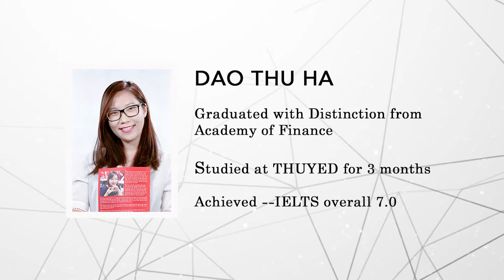IELTS Cô Thùy ED - Bạn Thu Hà 7.0 sau khoá học IELTS 3 tháng tại THUYED Academy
🍀 🍀 🍀 EM CHƯA-BAO-GIỜ-CHẦN-CHỪ CHỌN Học viện Anh ngữ THÙY_ED để học IELTS vì em BỊ CHOÁNG NGỢP bởi số lượng QUÁ ĐÔNG ĐẢO bạn bè em đều học tại THÙY_ED!!!
IELTS 7.0 là yếu tố ghi điểm cho cô gái Tốt nghiệp loại xuất sắc Học viện Tài chính này!
❤️ ❤️ ❤️ Xinh Đẹp là điểm cộng để bất cứ nhà tuyển dụng nào cũng muốn chọn bạn ấy!!!
Chúng ta lại gặp nhau tại studio của Học viện Anh ngữ THÙY_ED cùng MC Diệu Anh duyên dáng ❤️ ❤️ ❤️, và khách mời hôm nay của Học viện là Học viên Đào Thu Hà – đã kết thúc khóa học IELTS mục tiêu 6.0 của Học viện và đạt IELTS 7.0. Chúng mình cùng làm quen với bạn Hà xinh đẹp nhé
🌟🌟 🌟 Tại sao Hà lại chọn THÙY_ED là nơi để học IELTS?
Vâng, 1 ngày mùa đông lạnh giá khi Hà “nảy sinh” ý định học IELTS thì lúc đó KHÔNG DO DỰ Hà đã chọn Học viện Anh ngữ THÙY_ED vì Hà – trong suốt 1 THỜI GIAN DÀI – luôn bị ẤN TƯỢNG vì QUÁ NHIỀU BẠN BÈ CỦA HÀ CHỌN THÙY_ED ĐỂ HỌC IELTS.
🌟🌟 🌟 Hà cảm thấy như thế nào về khóa học IELTS tại THÙY_ED?
Không có từ nào để diễn tả cảm giác của Hà – vì khóa học đảm bảo đầu ra là 6.0 nhưng hầu hết cả lớp của Hà các bạn đều đạt 6,5 trở lên và những bạn may mắn như Hà thì đạt trên 7.0
🌟🌟 🌟 Khó khăn lớn nhất Hà từng gặp trước khi đến Học viện THÙY_ED trên con đường học Tiếng Anh là gì?
Là Pronunciation – Phát âm là điểm yếu của hầu hết người Việt Nam trong đó có Hà. Do phát âm không tốt nên Hà đã không tự tin trong cả kĩ năng Speaking và Listening.
Nhưng …
Mọi thứ đã hoàn toàn thay đổi kể từ cái ngày ĐỊNH MỆNH Hà bước chân đến đăng kí học tại THÙY_ED …
Và các bạn cũng để ngày hôm nay là ngày ĐỊNH MỆNH của cuộc đời đi …
Hãy bước tới Học viện THÙY_ED để chưa đầy 100 ngày sau nói tiếng Anh như gió và rinh IELTS về treo đầy nhà nhé …
💯 Thùy ED Academy - Đào tạo tiếng Anh chuyên nghiệp - Luyện thi IELTS hàng đầu Việt Nam

✅ Địa chỉ: Số 246 Phố Huế - Hai Bà Trưng - Hà Nội

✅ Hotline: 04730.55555